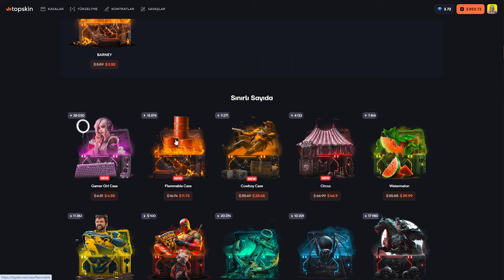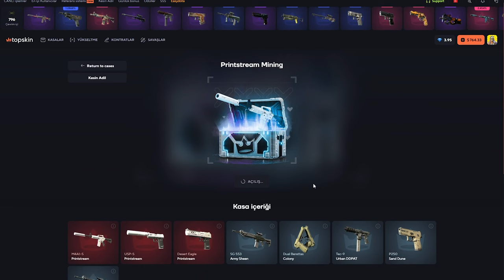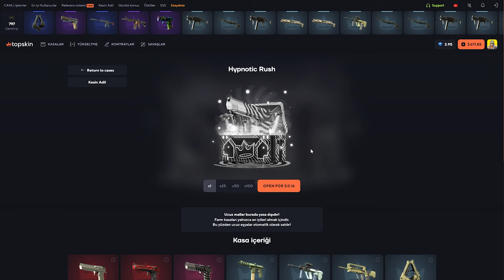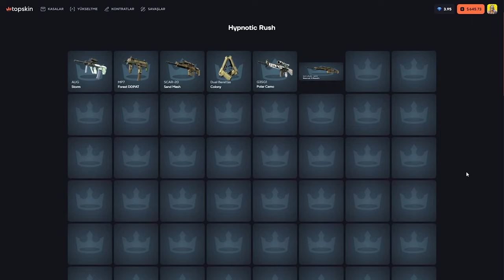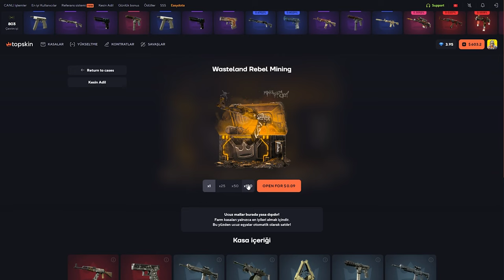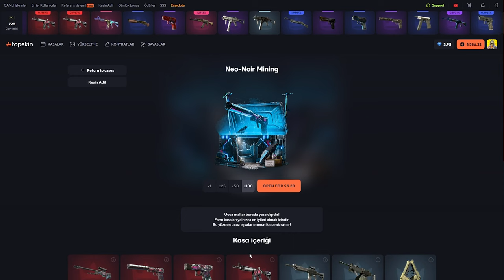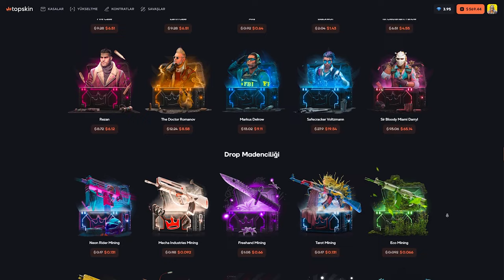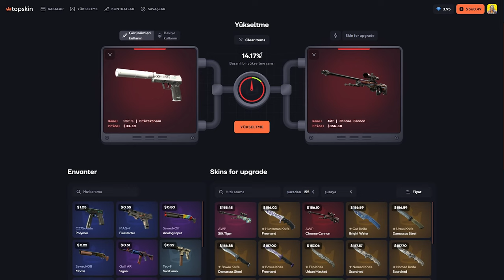KARAMBİT FREEHAND! | TOPSKIN Promo Code 2024: Baruji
Konuşma metni